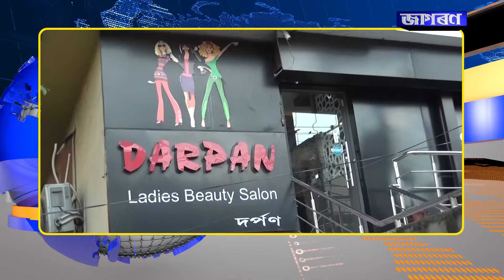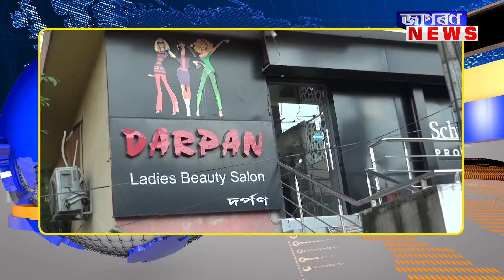BEAUTY PARLOUR FACES PROBLEM DURING LOCKDOWN